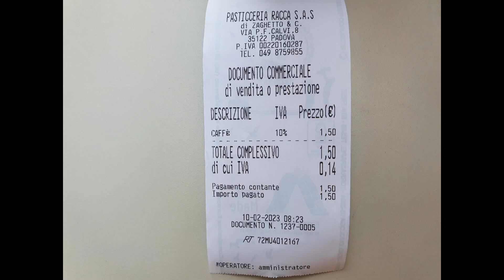Италия PADOVA prato della valle, pasticceria ROCCA